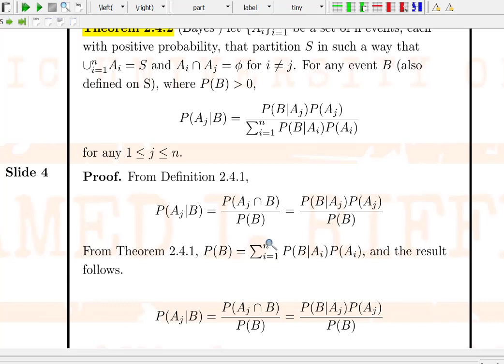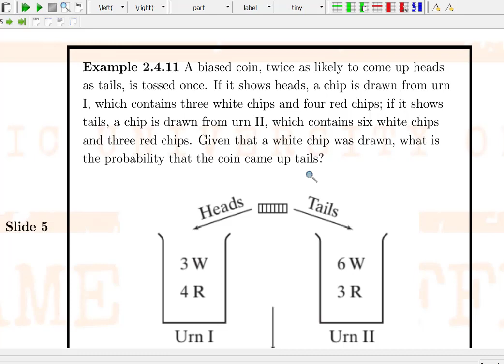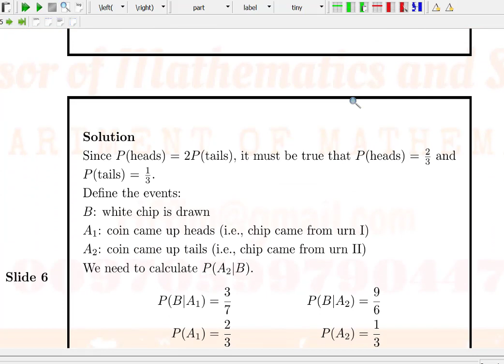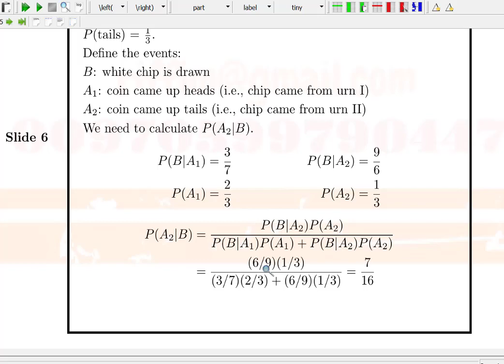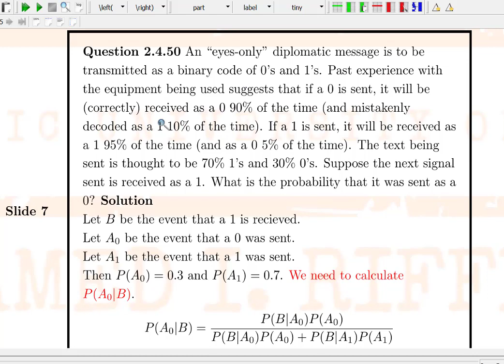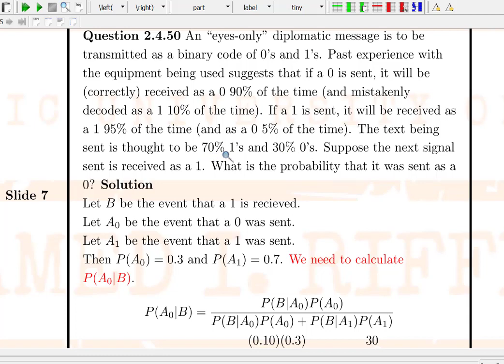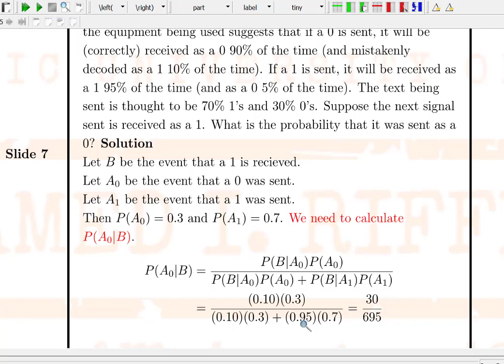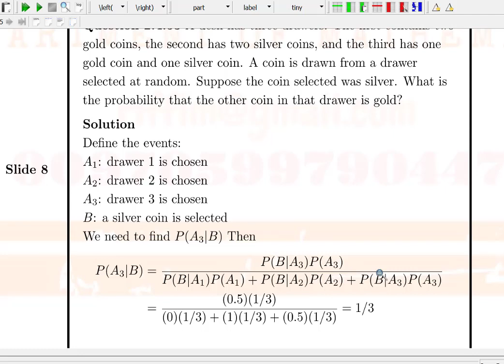Probability Theory: 2.4 Conditional Probability: Byeas' Theorem